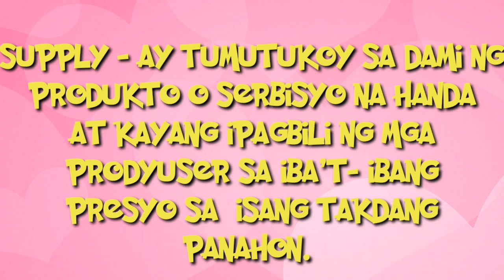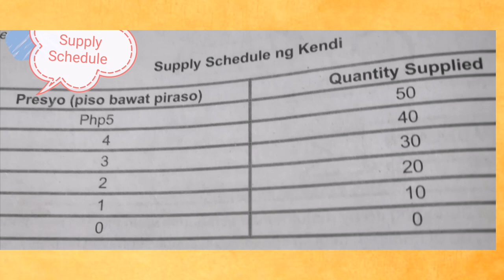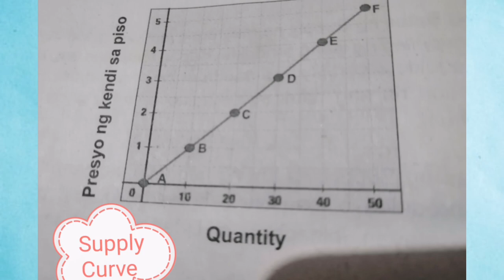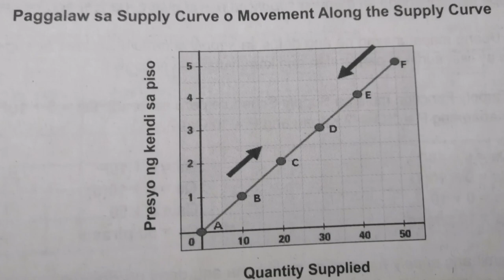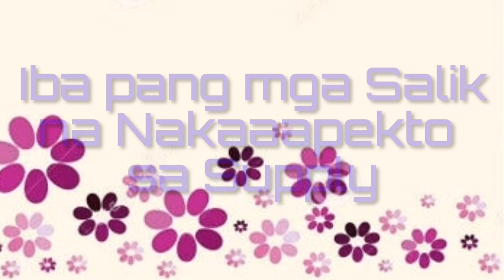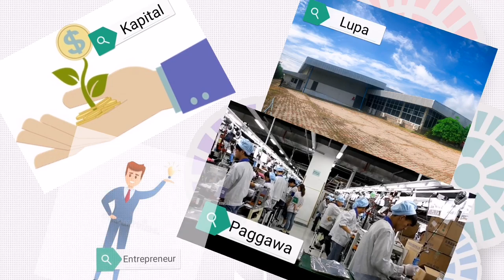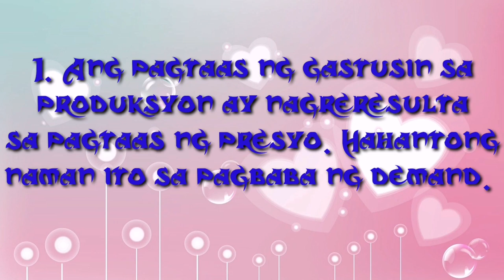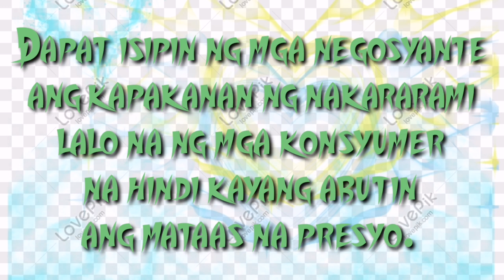Economics -SUPPLY 😍🍉🍋🍊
Lecture on  concept of SUPPLY - Tagalog- English